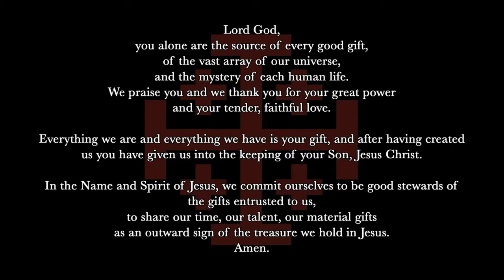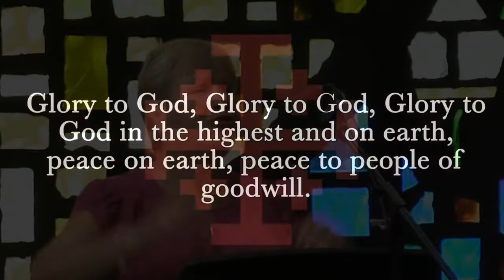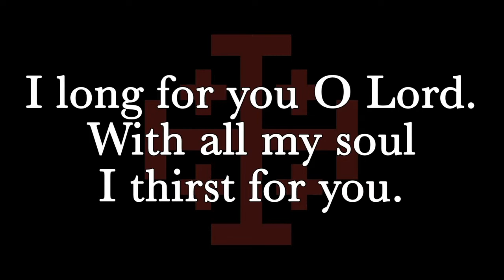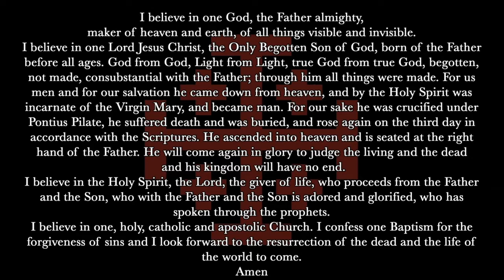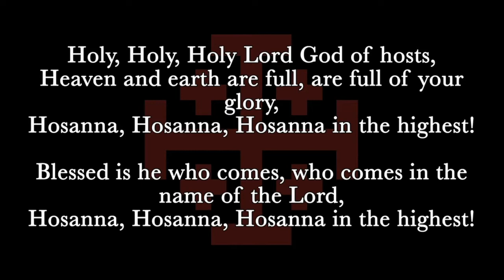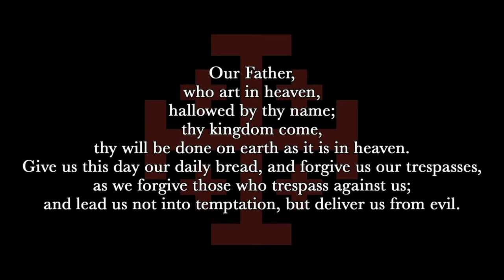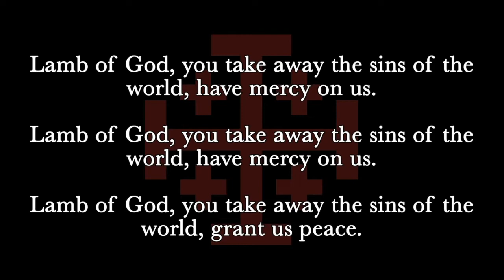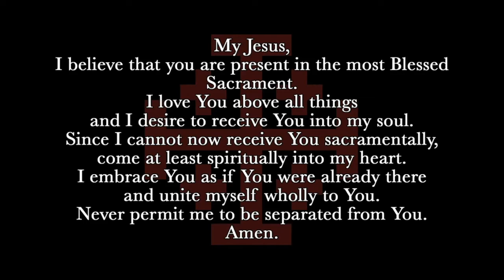Mass from the 18th Sunday in Ordinary Time